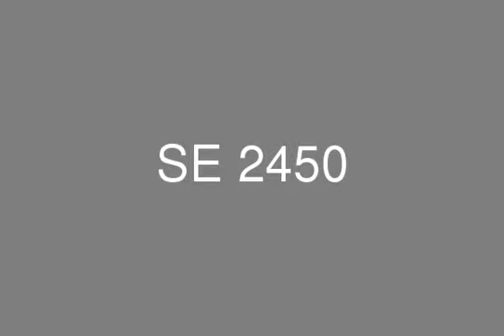استوديو 87م استلام فوري في اكبر مشروع في التجمع الخامس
استديو للبيع في اكبر مدينه في التجمع الخامس تتكون من 1غرف نوم و و1 حمام و1 ريسبشن كما توفر الشركة شقق، فيلات، دوبلكسات للبيع بالتقسيط فى اماكن مميزة بالقاهرة و القاهرة الجديدة الجاهزة للتسليم الفورى او تحت الانشاء بأنظمة سداد مختلفة تناسب جميع العملاء و بالاستعانة بفريق عمل على اعلى مستوى لتلبية الاحتياجات و التطلعات لمنزل المستقبل. كما توفر الشركة لعملائها كافة الاوراق و المستندات المطلوبة لاتخاذ القرار المناسب للشراء و نتميز بالمرونة فى التعامل مع .احتياجات عملائنا